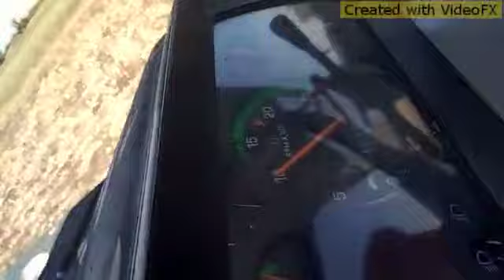JANGEER THRESHER सरसो निकाल ते हुवा डीलर 7698216514 / 9924932725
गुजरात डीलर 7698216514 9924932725